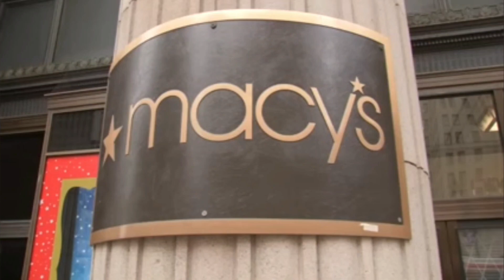The $tabbing Death of Eric Harrison Show the Dysfunctional Thinking some of us Have. 🤨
Guys, what is up with irrational thinking becoming the norm?

Equipment used for my videos:
My Web Camera:

My studio lighting:

My wireless Lav Microphone:

My camera tripod: